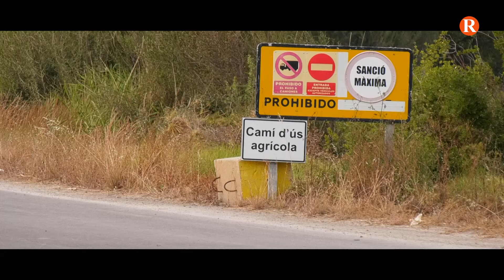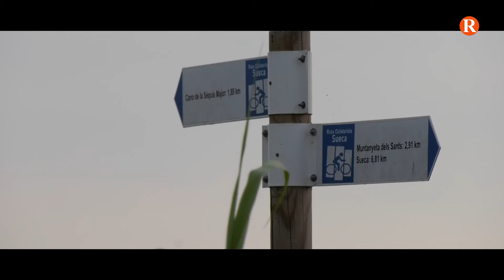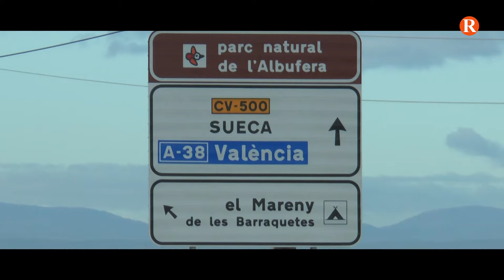L’agricultor Nando Durà ens acosta la realitat del sector arrosser en esta entrevista